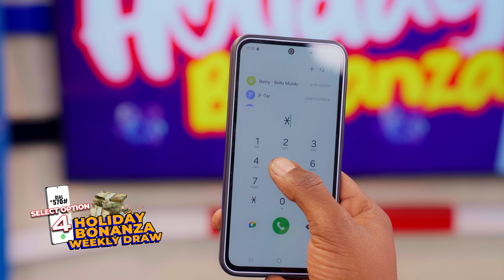HOLIDAY BONANZA WEEK 5 WINNERS - Ksh 500,000 WON !!